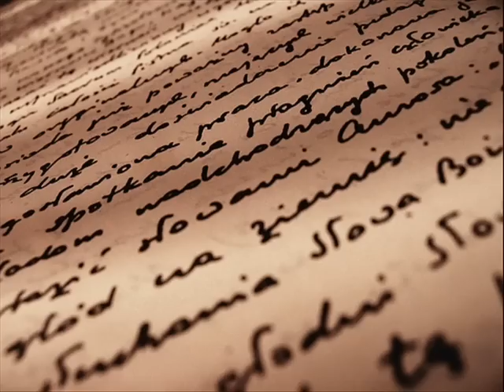Polkowice 2MM-Robi sie rap